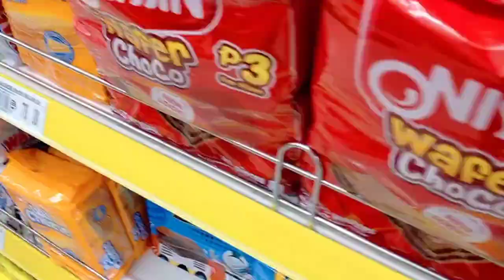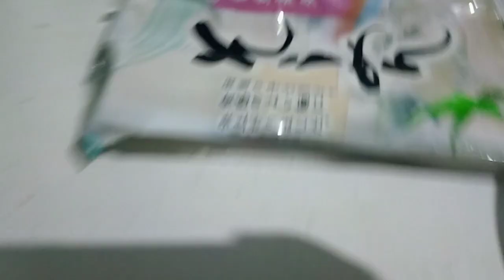SANGYUP NIGHT TOGETHER MY FAMILY